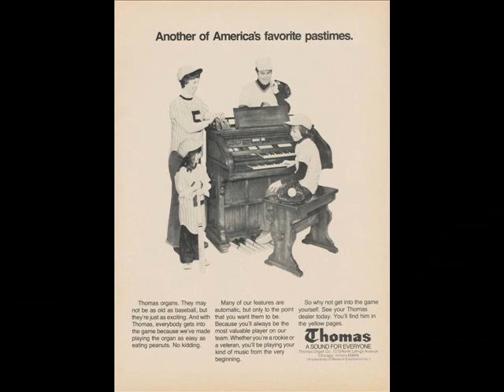Toby Wright 1976 - Plays "You Are the Sunshine of My Life" on Yankee Stad. Organ, 5/1976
Toby Wright, original Yankee Stadium organist from 1965 to 1966 and then from 1971 to 1977, was a wonderful performer and deserves far greater recognition as one of the best baseball stadium organists of all time. This audio clip with still photos, recorded in person by archivist Joey Cooperman during a mid-inning break in a 5/11/1976 game vs Detroit, is very entertaining. Hear the ambiance of the newly refurbished Yankee Stadium during a rainy Tuesday night's game (yes, that's Joey's radio you can hear in the background along with the Stadium vendors).Toby's finest moments were the late innings in 1972 when he played "Pomp and Circumstance" upon  reliever Sparky Lyle's dramatic arrival in a tight game. Enjoy this first among a handful of organist Toby Wright moments at the old Yankee Stadium.